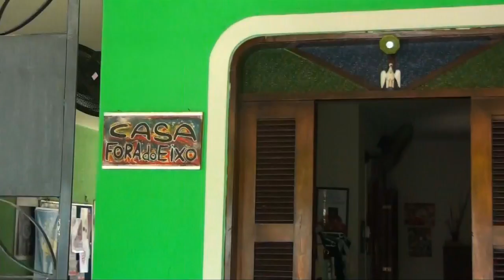Perspectivas da Semana - CAFE Nordeste - 9/jan/2012